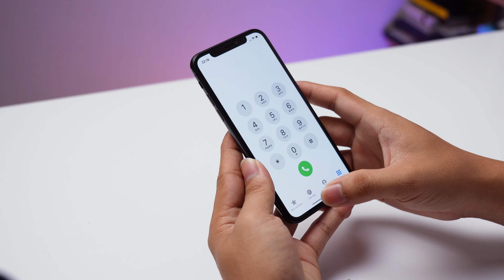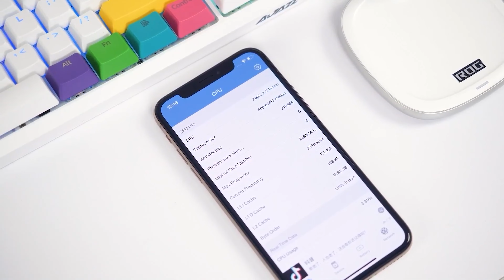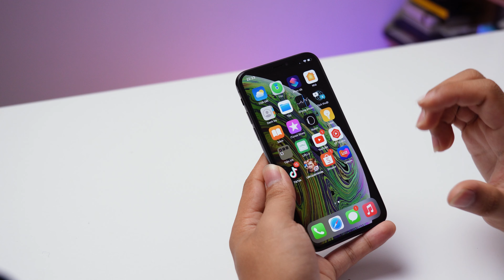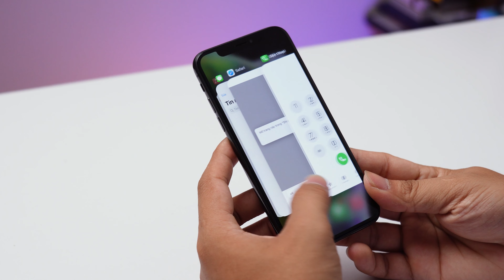iPhone XS hơn 6 triệu có đáng ở thời điểm này?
Tham khảo iPhone XS tại:
📞 Hotline bảo hành, kỹ thuật:
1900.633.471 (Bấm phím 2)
📞 Hotline hỗ trợ phần mềm: